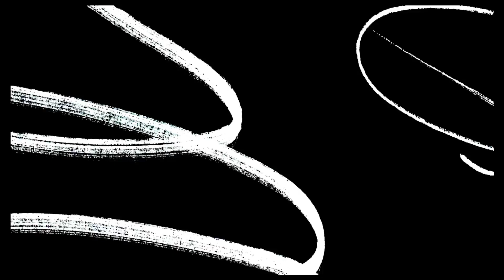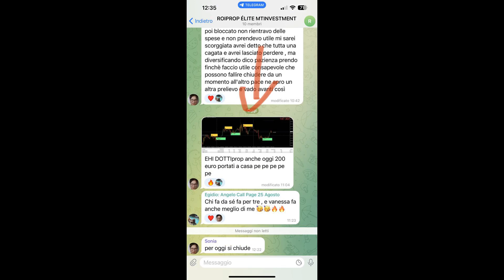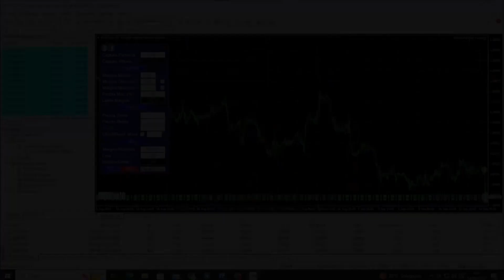[THE BIG BANG TRADING - SECONDA STAGIONE: EPISODIO 2] PALESTRA, ROISCALPING E GRANDI RISULTATI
Benvenuti nella seconda stagione di "The Big Bang Trading"! Nel secondo episodio, abbiamo preparato una pioggia di emozioni, scherzi e successi nel mondo del trading. Siete pronti? 😄💰

🎉 I nostri trader non sono solo esperti, ma anche grandi comici! 😂

💪 Palestra: Prima di tuffarci nel mondo del trading, facciamo una sosta in palestra! Vedrete come i nostri partecipanti mantengono mente e corpo in forma per prendere decisioni di trading al meglio delle loro capacità. Fitness per il successo! 🏋️‍♀️

💹 ROISCALPING: Il termine del giorno è "ROISCALPING"! Scoprite cosa si cela dietro questo gioco di parole e come i nostri trader lo applicano per massimizzare i loro ROI (Ritorni sugli Investimenti). Il trading non è mai stato così divertente! 💹

📈 Risultati della Settimana: Vi sveleremo tutti i risultati della settimana precedente. Cosa ha funzionato e cosa no? I nostri trader condivideranno le loro strategie vincenti e le sfide affrontate. Imparate dai loro successi e insuccessi! 📊

Non vediamo l'ora di condividere con voi un episodio pieno di azione, conoscenza e, naturalmente, risate. 💥📈

Grazie per il vostro sostegno e continuate a fare trading con saggezza! 💡📊

Invia un messaggio WhatsApp al 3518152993 oppure CHIAMA ORA il numero verde gratuito 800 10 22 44 e fissa una consulenza telefonica gratuita con un esperto del Team.